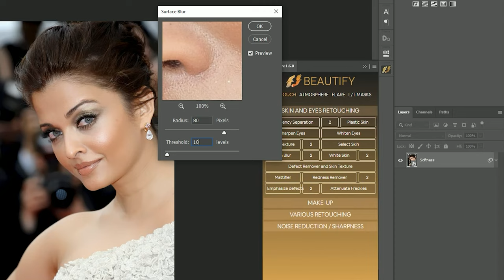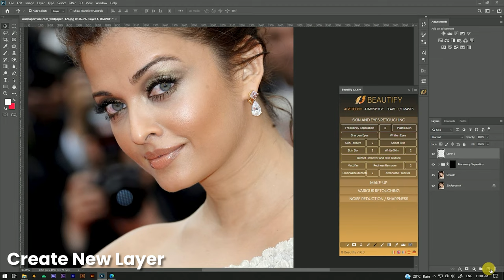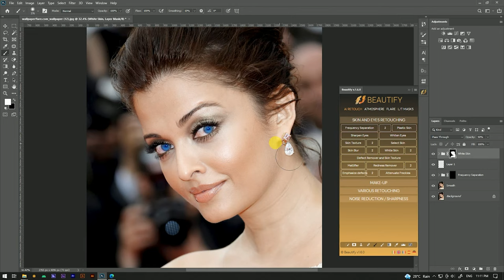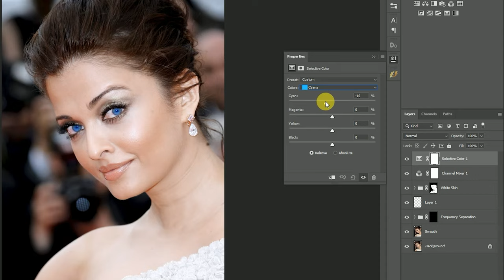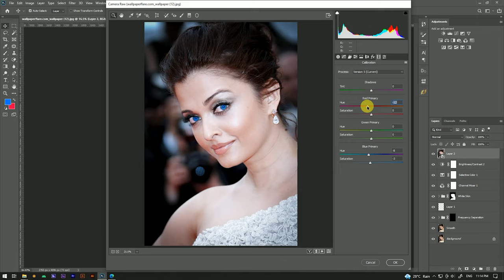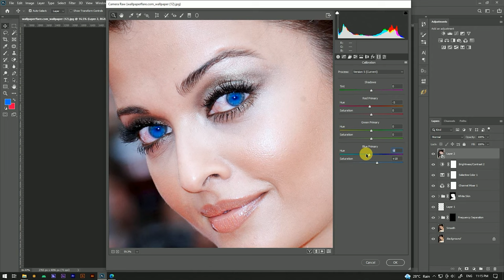Photo Editing in Photoshop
How to Edit Photos in Photoshop – Best Beginner Tips!
1minute photo edit | picsartphoto editing tutorial step by step #100 | 5team
i edit your photos